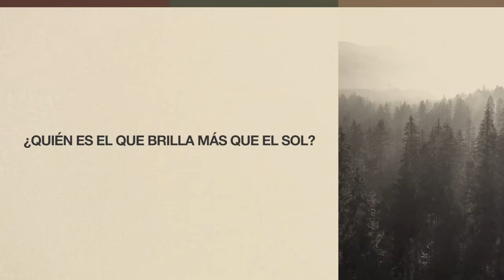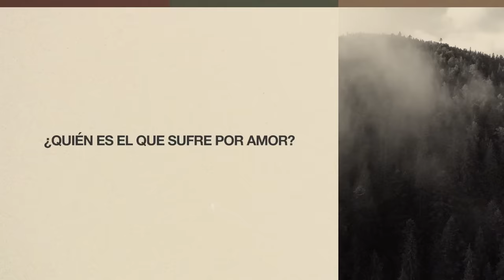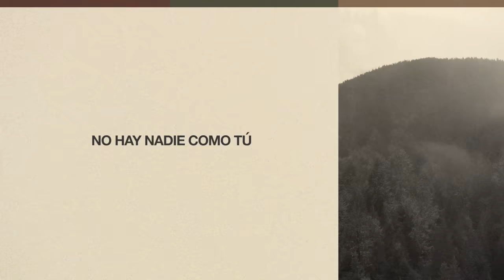Jesús - Sarai Rivera (Lyric Video)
Jesús - Letra 🎶

¿Quién puede sanar el corazón?
¿Quién responderá cada oración?
¿Quién es el que brilla más que el sol?
El es mi Señor y Salvador

Jesús
No hay nadie como tú
Los cielos cuentan de tu majestad
Cuán grande es tu bondad

Jesús
La tierra se estremece al mencionar
Tu nombre sin igual
Jesús

¿Quién es el que sufre por amor?
¿Quién perdona al que lo traicionó?
¿Quién por mí su vida entregó?

Poderoso eres tú
Tu gloria es por la eternidad
Digno de adorar
Tú eres santo Dios

Jesús
Jesús